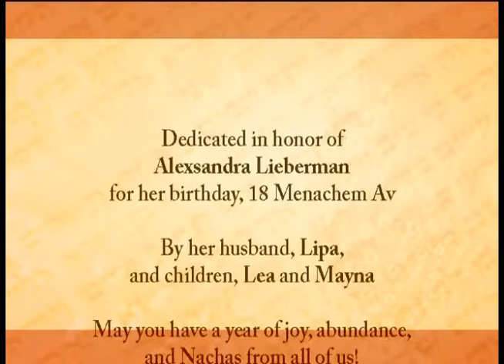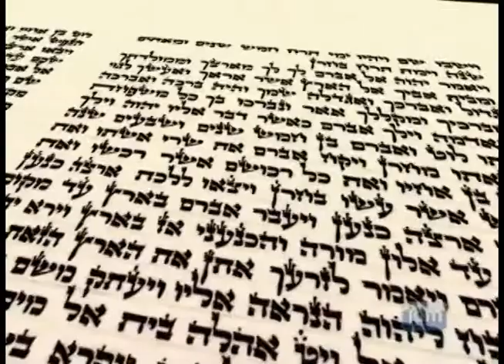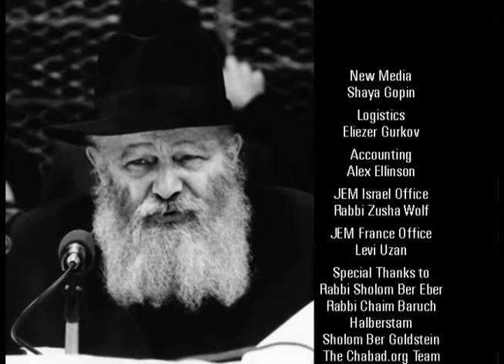LT 91 – O que Sobe, Precisa Descer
Living Torah